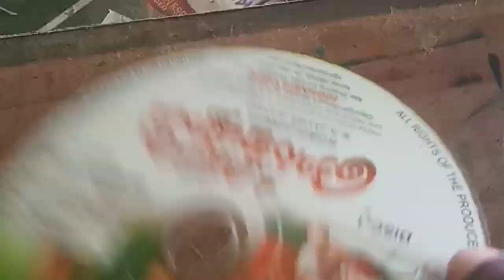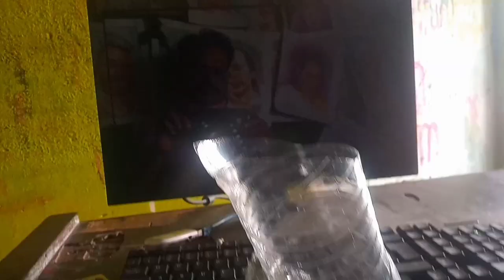botle art. babu chitralaya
botle art
art making video water botle#a cd#BABU CHITHRALAYA KUTTIPPURAM ബ്രുഷുകളും മറ്റും ഒതുക്കി വെക്കാം